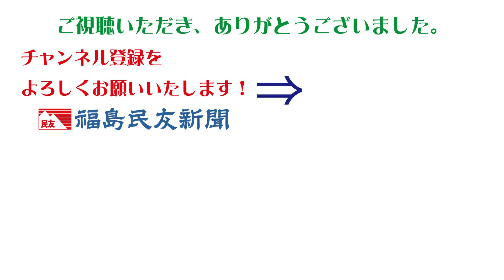田村市の赤ソバ畑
田村市のグリーンパーク都路にある赤ソバ畑で、やや薄い赤色に染まった花が辺り一面に咲き誇り、訪れた人の目を楽しませている。

　赤ソバはヒマラヤ山脈の麓が原産地。同市が東京五輪・パラリンピックでネパールのホストタウンに登録されたことを縁として、栽培に取り組んでいる。市は、赤ソバを活用した産品販売を通して、ネパールとの交流や地域活性化につなげたい考え。

　市観光交流課によると、見ごろは１０月中旬ごろまで。